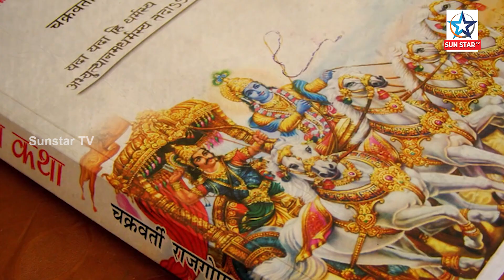Facts About kinner that will blow your mind Off କିନ୍ନର ମାନଙ୍କ ସହ ଜଡିତ ରହସ୍ୟମୟ ତଥ୍ୟ